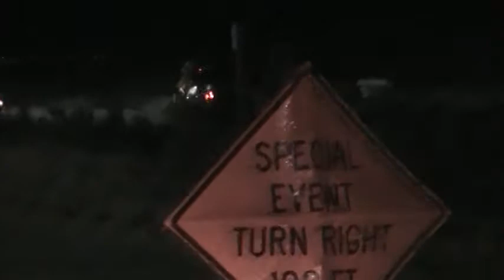Burning Man 2012-Entrance, Nevada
Video 2-BURNING MAN 2012- Video 1161 (4th journey) of a reality travel show with your host David Rush. I left Reno on Sunday, August 26. I left early in the morning, cause I heard that it will sometimes take up to 8 hours to get in. They were right. It took me 5 ½ hours (4 hours wait time) to get in. There were lines and lines of cars miles before the entrance. It was stop and go, sometimes up to a half and hour at a time. But in the spirit of Burning Man, people would get out of their vehicles, get to know one another, play their guitars and dance on the highway.
I got to know what the dust was like the minute I drove off County Road 34 on the dirt road leading up to the dry lake bed that's called "The Playa". A hellacious dust storm greeted me on the entrance, I saw people get out of their cars with dust masks and goggles dancing around and greeting others that were waiting.
I finally cleared the maze of stops that are required to get in and the blowing sand picked up a notch. I was stopped by one of the many departments of law enforcement there. The officer told me the reason he stopped me was that I didn't have a light for my license plate (it was 11:30 at night). I learned later that I was one of the lucky ones who didn't get searched. After that incident, I was stopped by "Black Rock Rangers". They are volunteers for the event that take out of their time to aid and assist burners. They wanted me to fill out a report on how the officers treated me and what was the reason they stopped me for. I thought that was cool that the event is going out of their way to keep tabs on law enforcement.
The dust picked up even more, and I couldn't find my camp. I went back and forth in the blowing dust. I decided to take the next open space and stay there. As I laid in my van, I watched burners out in the blowing dust frolicking and happy as can be. "What idiots", I thought. I was beginning to have my first doubts about coming to this event.